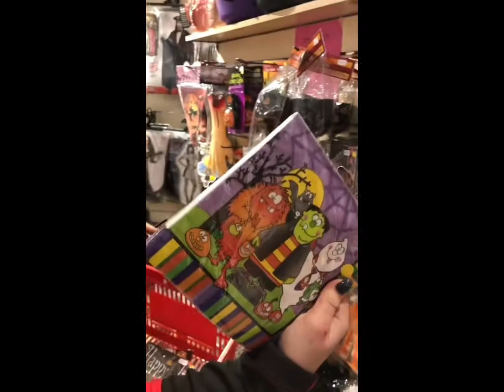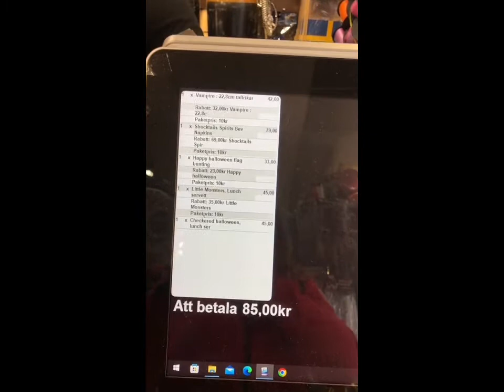Halloween på bodega partybutik, Föra årets cringe fest fyller 1 år!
Föra årets cringe fest fyller 1 år! Om detta må ni berätta!